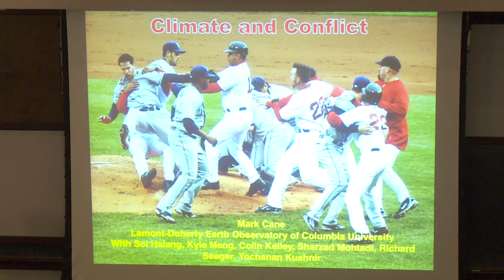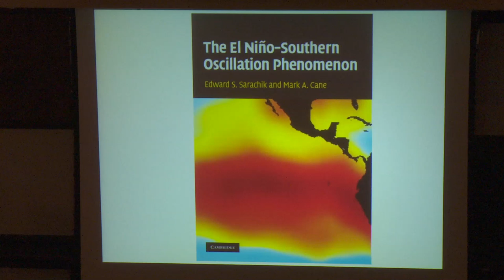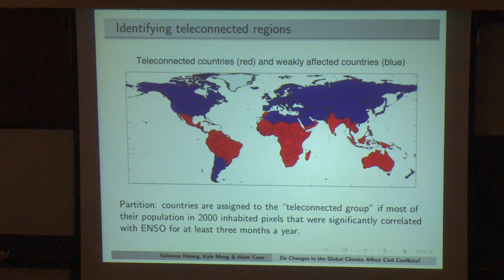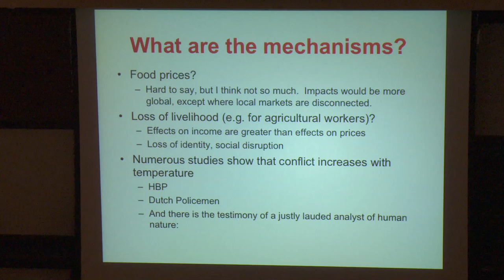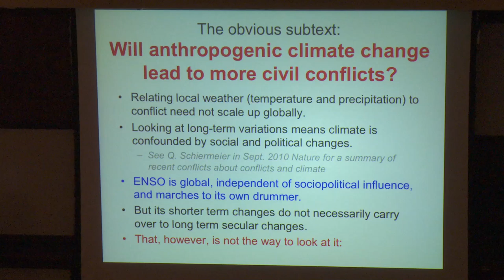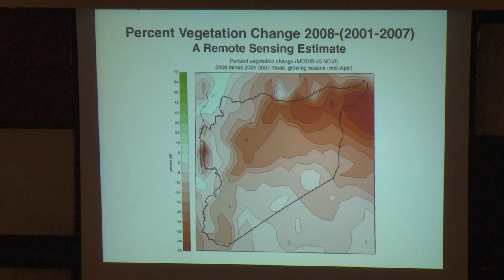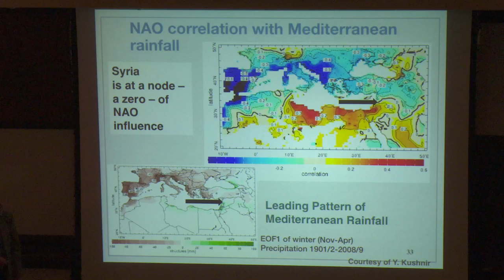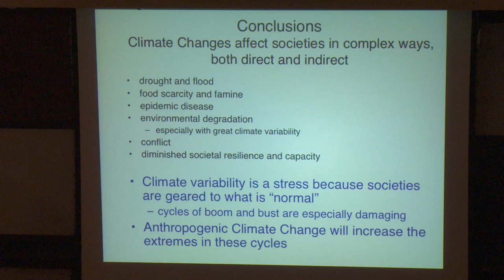Climate and Conflict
Watch a video of Mark Cane,  the G. Unger Vetlesen Professor of Earth and Climate Sciences at Columbia’s Lamont-Doherty Earth Observatory, discuss his work on two topics: El Niño and global incidence of civil conflict, and the impact of anthropogenic climate change on the civil war in Syria.